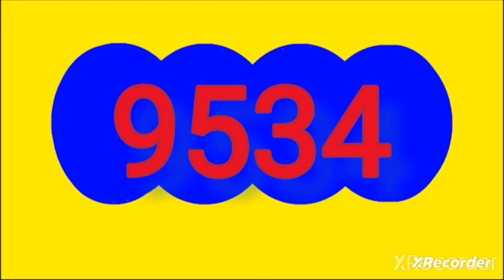Resultado paisita dia paisita 1 hoy martes 4 de junio del 2024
RESULTADOS SORTEOS DE LOTERIAS Y CHANCES DEL martes 4 de junio del 2024